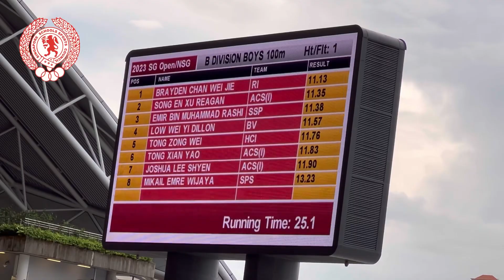2023 NSG T&F Boys B Div 100m Finals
2023 National School Games 64th Track & Field Championships